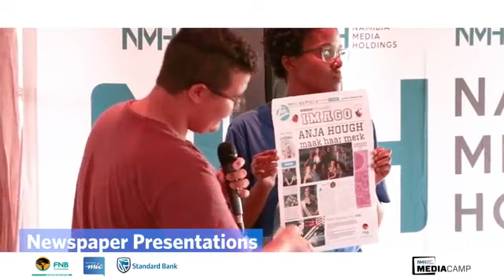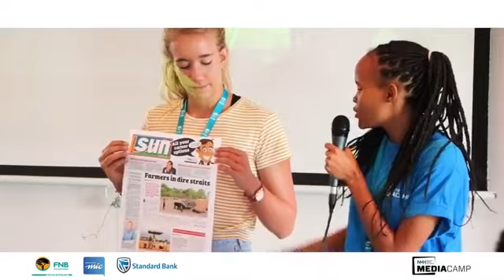My Zone - Straight talk (Operational Kalahari Desert)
Straight Talk is a platform for youth to debate about current and pressing issues in their society.

Motion : "This house supports greater military presence in Namibian communities including but not limited to Operational Kalahari Desert."